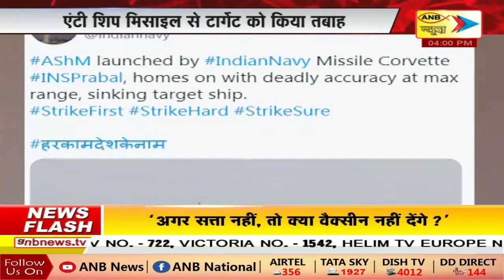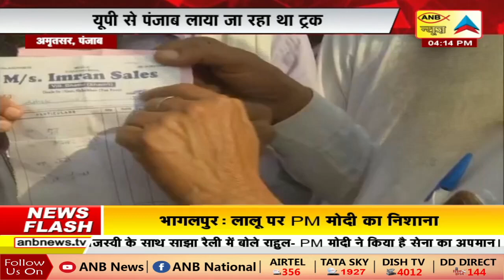ANB NEWS @4PM LIVE BULLETIN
पाक पर FATF सुना सकता है फैसला

कपिल देव को पड़ा दिल का दौरा

धुंध की चादर में लिपटा दिल्ली-NCR

कोरोना नियमों की उड़ती धज्जियां